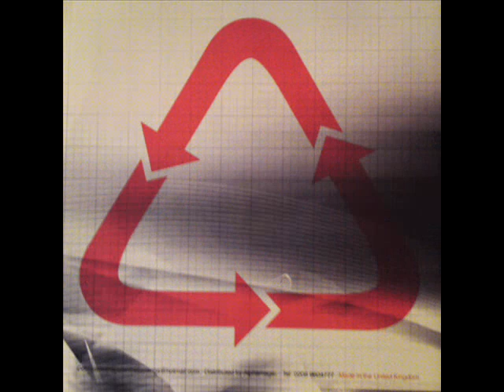HEAVY ROTATION RECs [ HRO 004 : RASCAL & KLONE - hubba bubba - ] drum and bass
nothing special to say about this record label. first time we thought it was the label called "FREQUENCY" and that was wrong :)  this track tortures with a straight forwarding rollercoaster bassline and the maintheme itself YOUR SPEAKERS! this is the sound for ya.

LABEL: HEAVY ROTATION
ARTIST: RASCAL & KLONE
TRACK TITLE: HUBBA BUBBA - A SIDE
cat ID: HRO 004
INTRO CODING: Alien5ive

this strip is only for DJs and PPL who want to know more about this Plate.